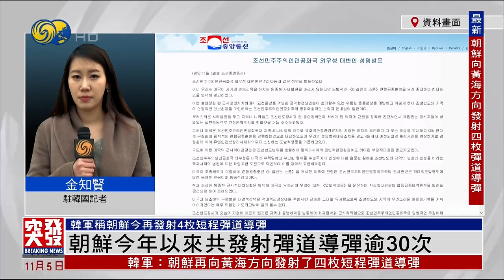11月5日突發事件｜韓軍：朝鮮向半島西部海域再發射4枚短程彈道導彈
韓國聯合參謀本部5日表示，捕捉到朝鮮當天上午，再次向半島西部海域，發射4枚短程彈道導彈。

韓國聯合參謀本部表示，朝鮮當天上午11時32分到11時59分前後，從平安北道東林郡一帶，向朝鮮半島西部海域，發射4枚短程彈道導彈。韓軍研判，導彈飛行約130公里，射高約20千米，最大速度約5馬赫，韓美情報部門正在分析具體參數。韓國軍方並已加強監視態勢，嚴密監視朝鮮動向。